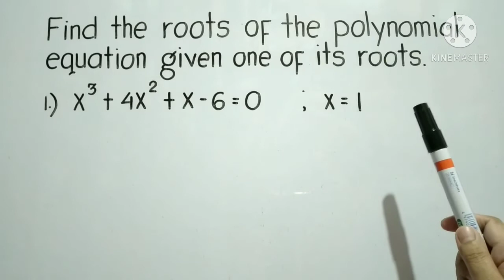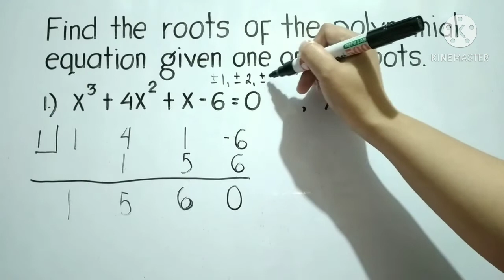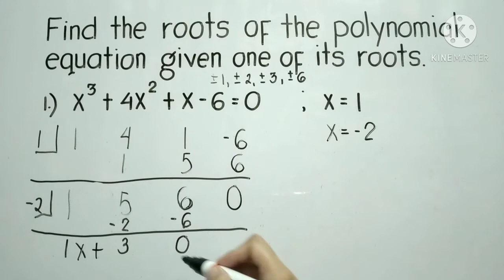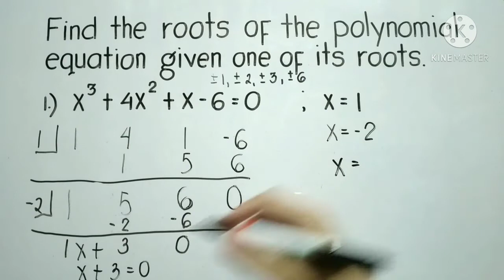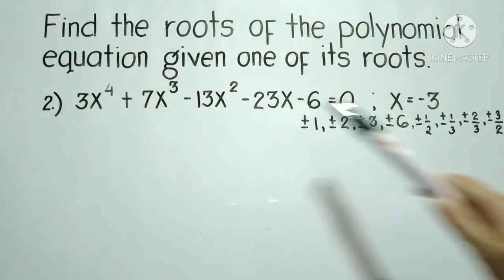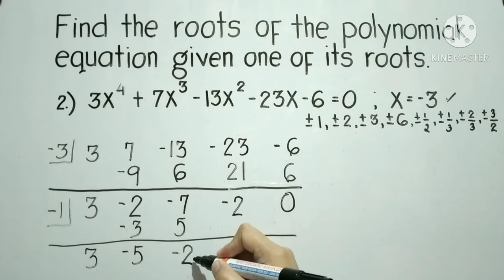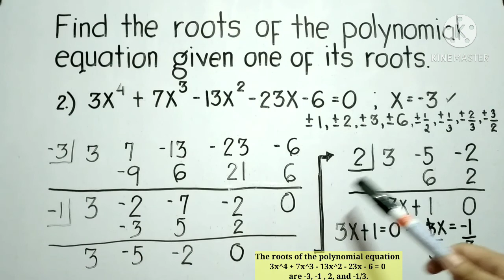FIND THE ROOTS OF THE POLYNOMIAL EQUATION GIVEN ONE OF ITS ROOTS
✍find the roots of the polynomial equation given one of its roots using synthetic division and zero product property.